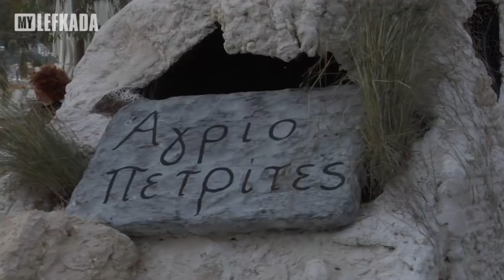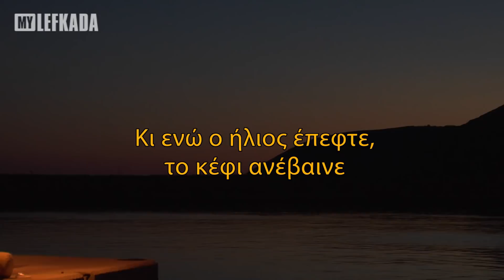Καρναβαλική Παρέλαση στην Βασιλική Λευκάδας - 2018